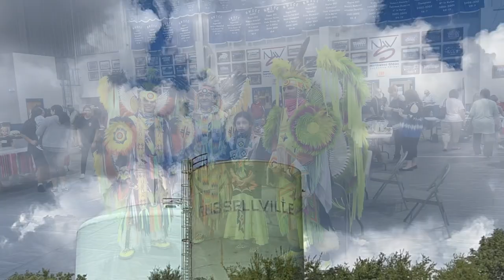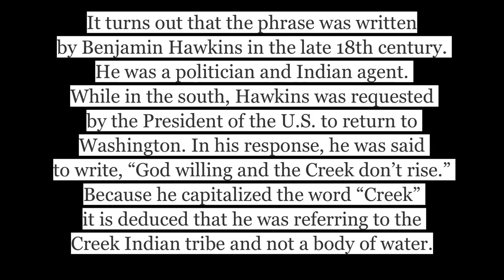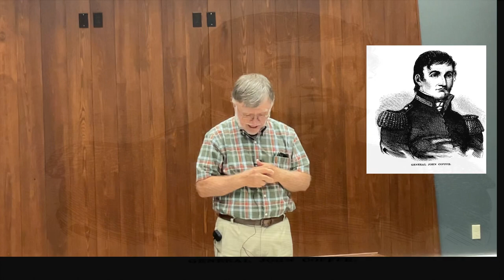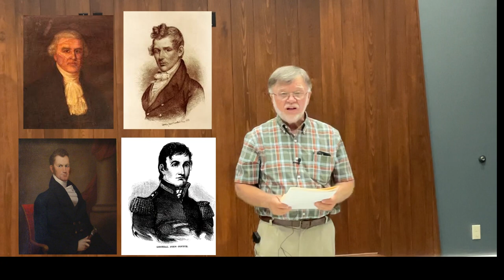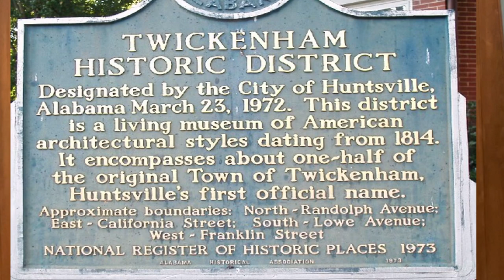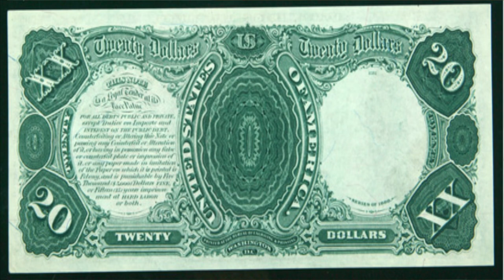Echoes of the Past Episode 140 Harry Wallace’s The Founding of Florence & The Panic of 1819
Harry Wallace, local historian gives us a talk on the founding of Florence Alabama and the Panic of 1819. We are please to say in this video, we are using Synco lav mic, that we purchased to up our video production. We recommend Synco mics. Future episodes will be made with this quality mic.